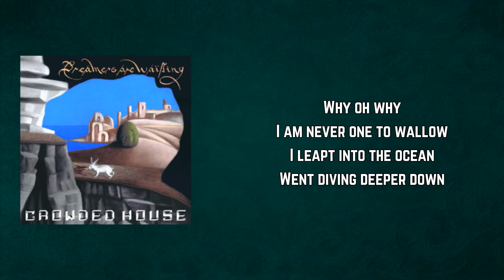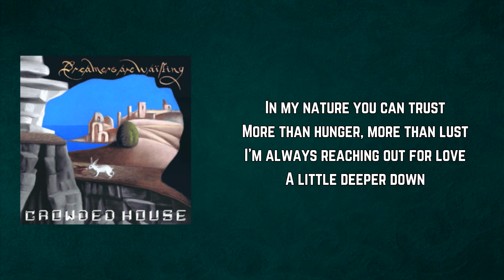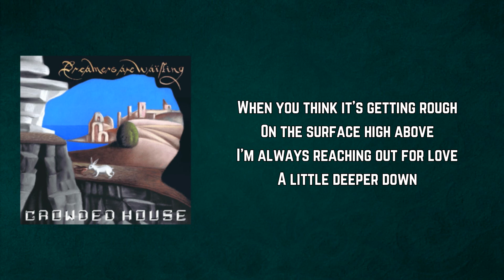Crowded House - Deeper Down (Lyrics)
Deeper Down by Crowded House
Album: Dreamers Are Waiting

Deeper Down Lyrics:

The whale lies
Washed up in the shallows
Stinking to high heaven
People running round gasping
Why oh why
I am never one to wallow
I leapt into the ocean
Went diving deeper down

Let's go deeper down now
Let's go deeper down

There's someone hiding in the shadows
A young man dim and callow
He's stolen all my clothes
Hungry eyes of imaginary lovers
Devils must be dancing
In the mind of every man

When you think it's getting rough
On the surface high above
I'm always reaching out for love
A little deeper down
In my nature you can trust
More than hunger, more than lust

Like any flower on earth
From the moment of my birth
My desire is to open up

Hold me
Love me